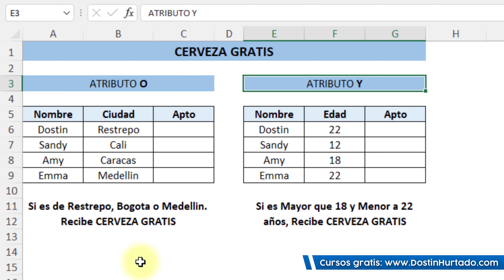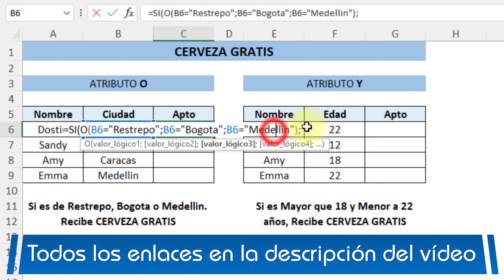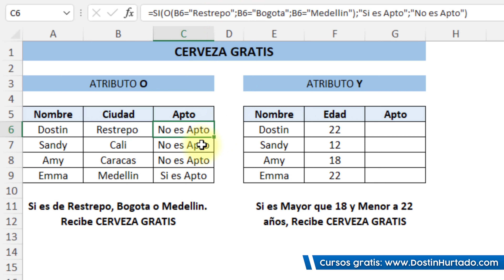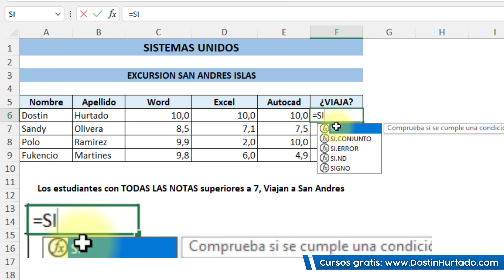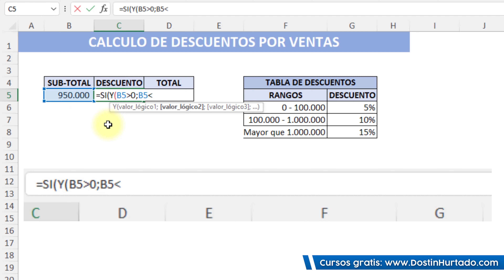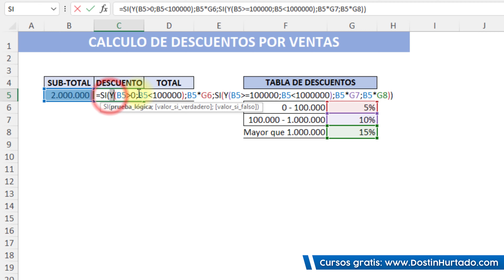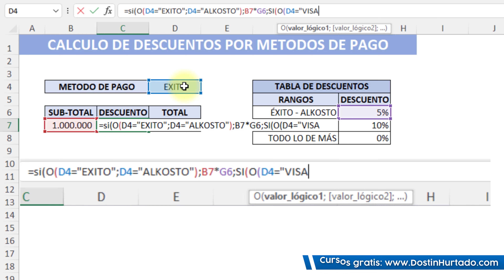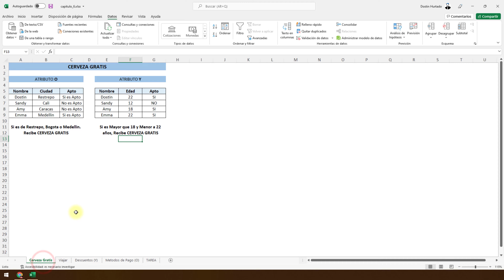Nuevo Curso de Excel - Capítulo 6, Función Si (Y - O) 🎓 Dostin Hurtado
En este capítulo vamos a aprender a usar el atributo (Y - O) en capítulos anteriores hemos visto como usar la función si y la función si anidada, con estos atributos vamos a ampliar las posibilidades de estas funciones las cuales nos ayudaran para agregar el número de preguntas que consideren necesarias teniendo en cuenta que solo se manejaran 2 decisiones (en caso verdadero o falso) Estos atributos vamos a poder reducir la cantidad de funciones si anidadas, ya que podemos trabajar rangos o comparaciones de manera mucho más simple que con la función tradicional.

Quédensen hasta el final del vídeo, pues les enseñaré formas y tips de como aplicar estos atributos de la manera más adecuada, no olviden reaccionar a este vídeo si les ha gustado, comenten cualquier duda que tengan y si conocen a alguien que le pueda ayudar este capítulo no duden en compartirlo, recuerden que el conocimiento es para todos.

Al final les he dejado una tarea donde podrán poner a prueba todo el conocimiento que les he enseñado, lo ideal es que la resuelvan ustedes mismo, pero si se les dificulta les he dejado aquí mismo la solución a la tarea.

00:00 Función si (Y - O)
06:46 Segundo ejercicio
08:57 Tercer ejercicio
13:01 Cuarto ejercicio

¿Más Cursos?